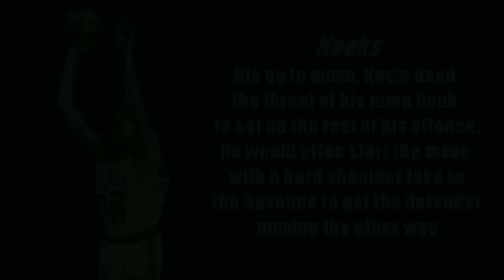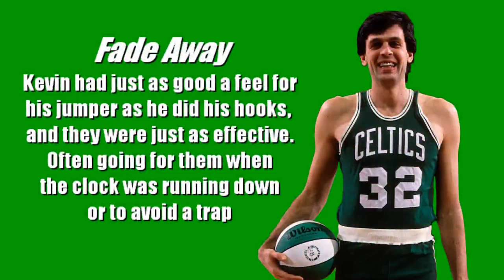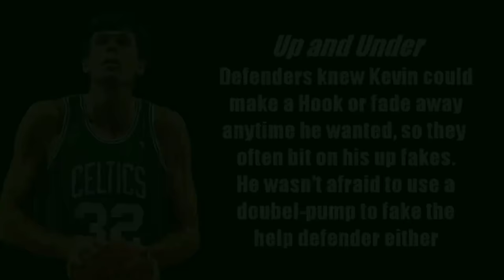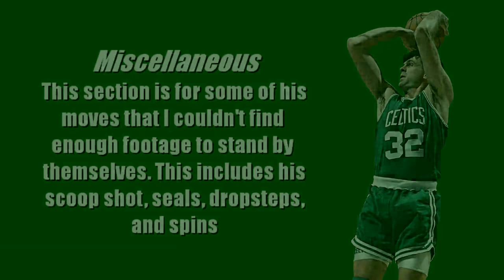Kevin McHale's post moves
A quick highlight video of Kevin McHale and his self-proclaimed post moves, the torture chamber. McHale felt that he could score on anyone on either block and he was correct. The winner of two 6th man of the year awards, and a three-time NBA Champion, Kevin Mchale is an all-time NBA great. Players and fans alike can learn a thing or two by watching his footwork and feel for his defender.